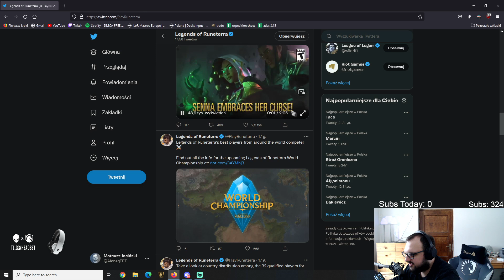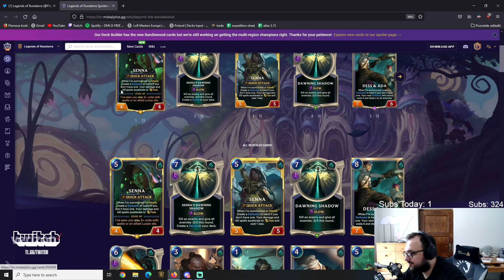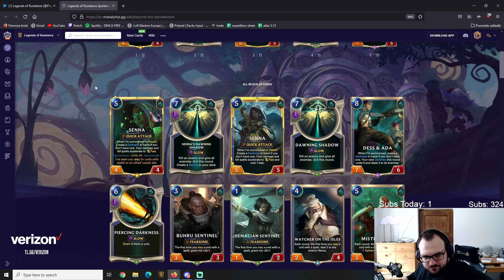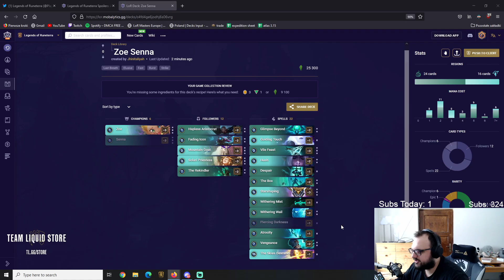Senna is EVERYTHING Alan has been waiting for | Legends of Runeterra Reveal Reaction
Did you get a bingo?
We'll be playing on stream when Alan looks at Tristana!